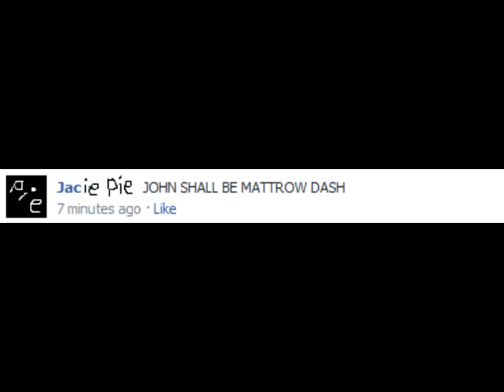Jacie_Pie.MP4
BG by GuiyiiLindsay0709

No UltimaRemixer!

Adventures with D-Light Sparksserre, Jacie Pie and Rizqity Ramadhan COMMING SOON IN HD PREMIUM BLU-RAY DISC!

STARRING ULTIMAREMIXER, THEDLONYT AND DXSKRILLEXITSASPYXD!